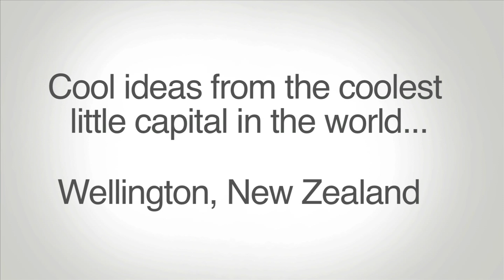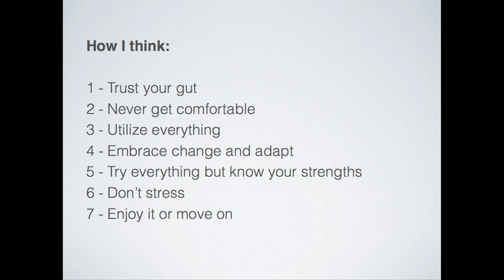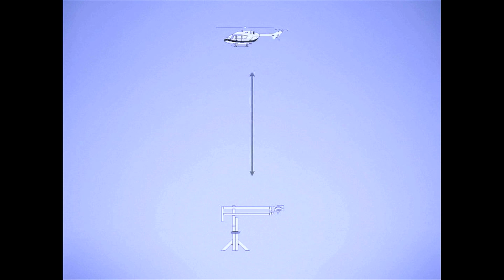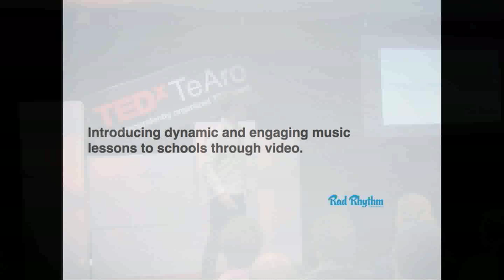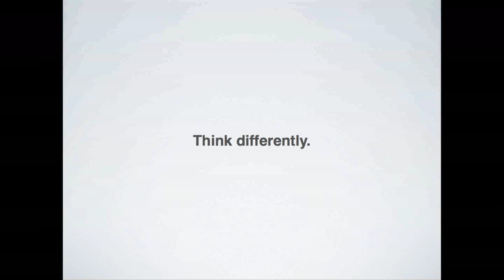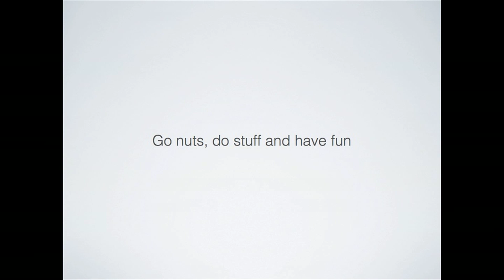Digital Thinking vs Analogue Thinking : Ben Forman at TEDxTeAro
Ben is Director of Stem Creative, a web based production company, and cofounder of Sycamore, an aerial imagery company that uses the latest Unmanned aerial Vehicle technology to capture amazing video and stills, from the air. Walking us through how he approaches, life work, and disrupting traditional industries.